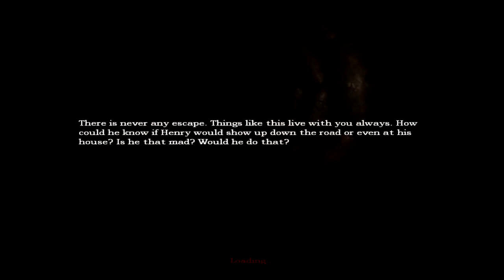Amnesia: The Dark Descent S19 - Agrippa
Daniel is getting closer to his goal to stop Alexander and meets an ally...of sorts.  Chiak's not sure how much help he'll be.

Amnesia: The Dark Descent, developed by Frictional Games, is a survival horror point-and-click adventure.  The protagonist, Daniel, has no recollection of who he is or why he's in this castle and is only lead by the notes he's left and memories that seem to seep through.  There's a darkness that looms over him and the castle, and creatures that you can't fight.  Your only option is to run and hide.

All rights to Amnesia: The Dark Descent are reserved to Frictional Games.

Playlist/Links

Shop At